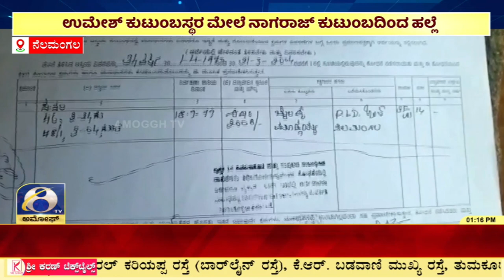NELAMANGALA | ನೆಲಮಂಗಲ ತಾಲೂಕಿನ ನರಸೀಪುರದ ತಿಮ್ಮಪ್ಪನ ಪಾಳ್ಯದಲ್ಲಿ ಘಟನೆ